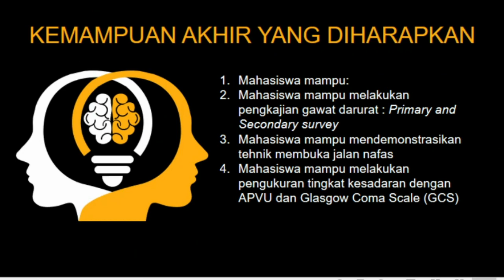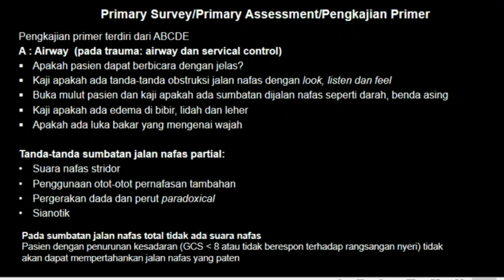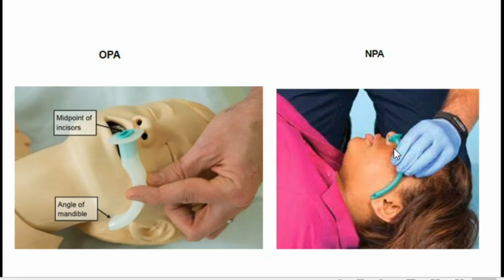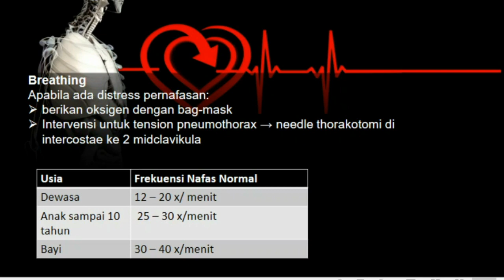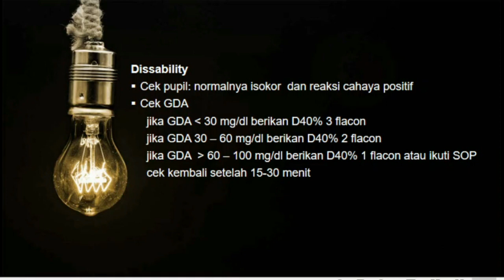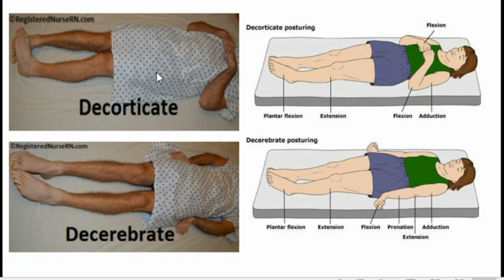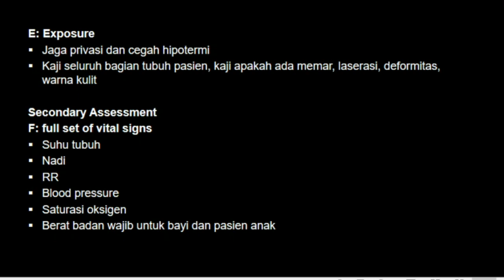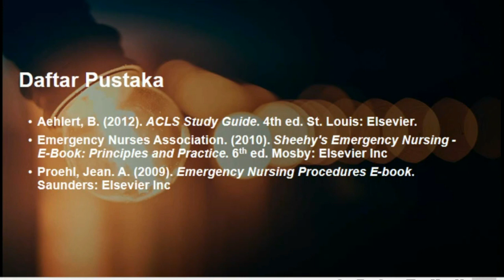Review Primary dan Secondary Survey